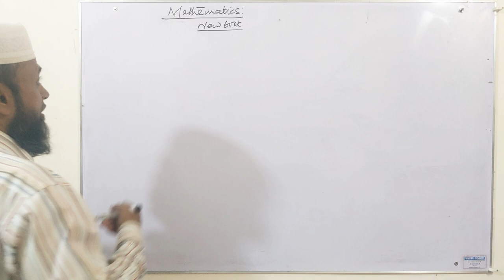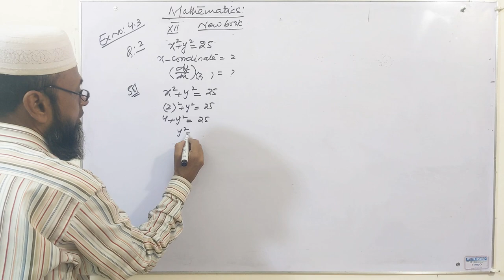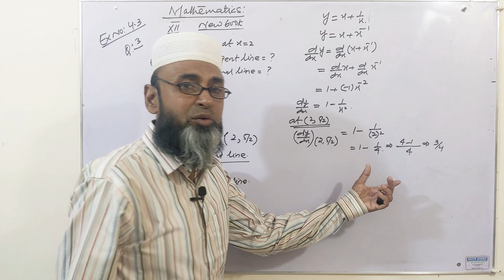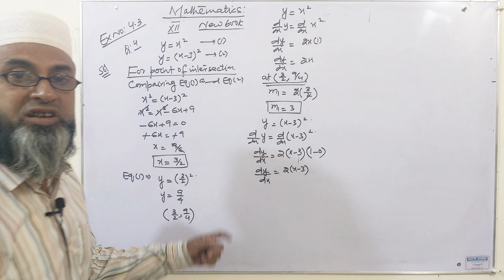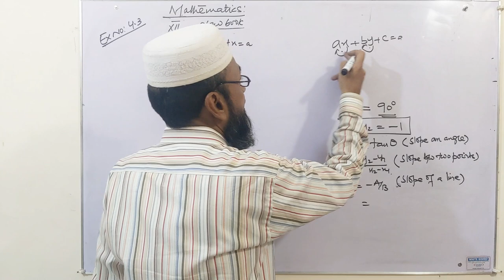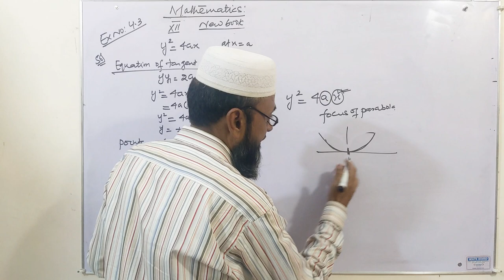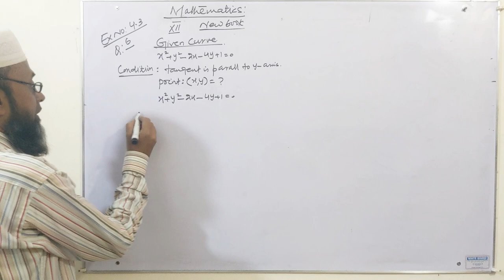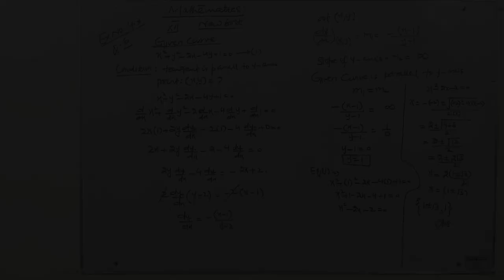Class 12 Math Exercise 4.3 complete Chapter 4 || Higher Order Derivatives | XII Math-New Book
Ex 4.3 complete solve Ch#4 | Higher Order Derivatives | class 12